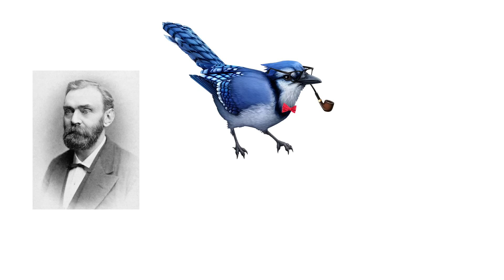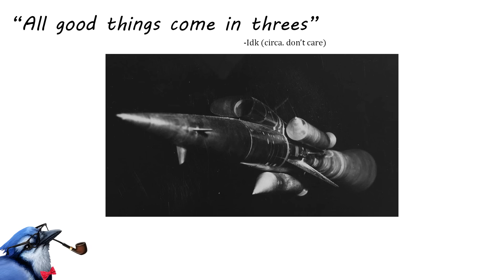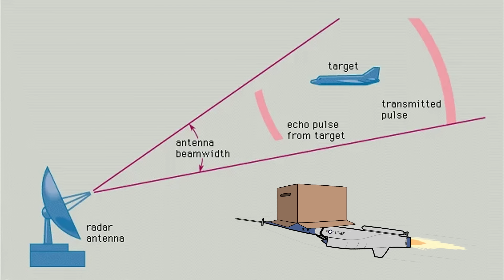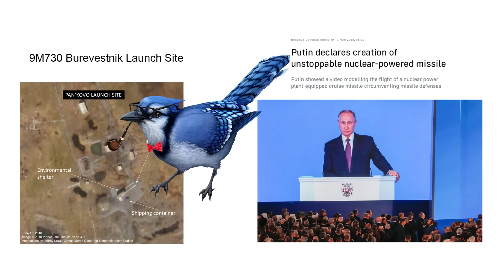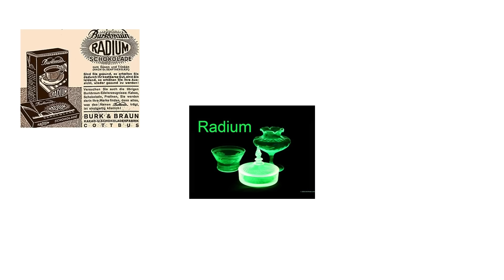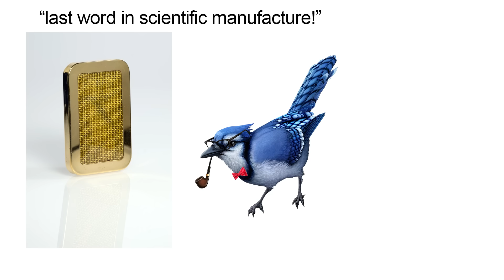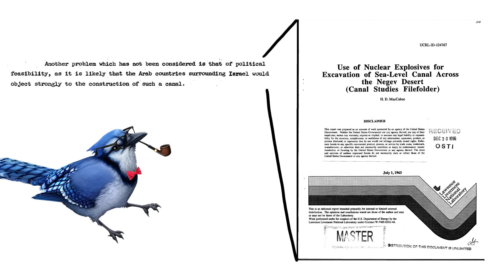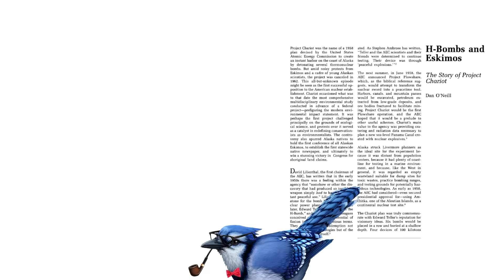The Worst Radioactive Ideas in Nuclear History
Make sure to check out War Thunder, I genuinely really like this game! Use my link for some free goodies, it'd really help me out:

Instagram ➤ @BlueJayYouTube

Innovations in science and technology often find uses outside of their original intent, such as with Alfred Nobel's invention of dynamite, and the discover of radiation and nuclear energy are no exception to this rule. In this video, I explore some of the more interesting applications of radiation and nuclear power throughout history! With everything radium products to nuclear weapons for 'peaceful' construction, the atomic era after Oppenheimer had no shortage of radioactive quackery and bizarre nuclear tales.